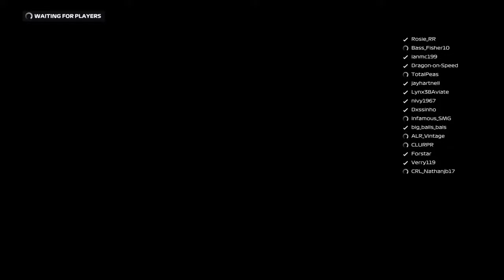FRL F2 Hungary Dxssinho On-Board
I love playing games. A use passion of mine and I hope you enjoy the videos I will be putting out. The quality will definitely improve once I’ve got the hang of all of this. Thank you.